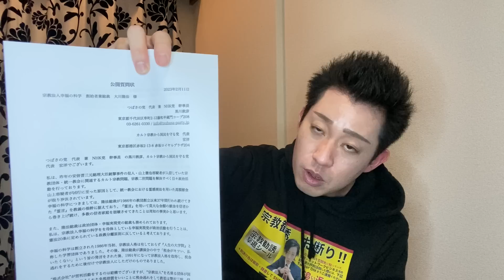【公開質問状】幸福の科学 大川隆法総裁ご自身がご回答下さい 黒川あつひこ・宏洋より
公開質問状
2023年2月11日
宗教法人幸福の科学　創始者兼総裁　大川隆法　様

つばさの党　代表　兼　NHK党　幹事長
黒川敦彦
東京都千代田区隼町2-12藤和半蔵門コープ208

カルト宗教から国民を守る党　代表
宏洋
東京都港区赤坂2-13-8 赤坂ロイヤルプラザ204

つばさの党　代表　兼　NHK党　幹事長　の黒川敦彦、カルト宗教から国民を守る党代表　宏洋でございます。

私は、昨年の安倍晋三元総理大臣銃撃事件の犯人・山上徹也容疑者が入信していた宗教団体・統一教会に関連するカルト宗教問題、宗教二世問題を解決すべく日々政治活動を行っております。
山上容疑者が凶行に至った原因として、統一教会における霊感商法を用いた高額献金が取り沙汰されています。
幸福の科学につきましては、隆法総裁が1986年の教団創立以来37年間行われ続けてきた『霊言』を教義の根幹に据えており、『霊言』を用いて莫大な金額の献金を信者から巻き上げ続け、多数の信者家庭を崩壊させてきたことは周知の事実かと思います。

また、隆法総裁は政治団体・幸福実現党の総裁も務められております。
私は、宗教法人幸福の科学をを母体としている幸福実現党が政治活動を行うことは、憲法20条に定められている政教分離原則に反していると考えております。

幸福の科学は創立された1986年当初、宗教法人格は有しておらず『人生の大学院』と称した学習団体でありました。その後、隆法総裁が講演会の中で「税金がキツい、払いたくない」という旨の発言をされた後、1991年になって宗教法人格を取得し、税金逃れをするために後付けで宗教法人にしただけのものでありました。

“株式会社”が営利活動をするのは結構でございますが、”宗教法人”を名乗る団体が国からお墨付きを与えられた免税措置をいいことに税金逃れをして教祖は贅沢三昧、信者家庭から高額献金を騙し取って隆法総裁が自分だけ甘い汁を吸っているというのは、到底許し難い行為であると考えております。

こういった潤沢な資金を湯水のように使っている教団の実態、教祖である隆法総裁のお考え、真面目に働いて税金を納めている国民の皆様に広く周知することが必要と考え、この度の公開質問状を出させていただくことにいたしました。
形式はどのような形でも構いませんので、以下の質問事項にご回答いただれば幸いです。

‹追伸›

3月11日(土)午後2時より、大川隆法様のご自宅・幸福の科学教祖殿『大悟館』北門前でデモを行わせていただきます。当日はぜひ隆法総裁と及川幸久専務理事のお二人に現地にお越しいただき、Youtubeのライブ配信にて直接私と意見を交換させていただければと思います。
デモの冒頭にお2方にお話しいただくタイミングを設けますので、ぜひご演説下さい。お2方がデモ参加者たちを納得させられる内容をお話しいただけましたら、その場でデモは終了・解散いたします。

問１　大川隆法は幸福の科学の教義において地球神・宇宙神・至高神『エル・カンターレ』とされている。間違いないでしょうか？

問２　幸福の科学の教義は既存の日本神道・仏教・キリスト教・イスラム教・ユダヤ教・ヒンズー教・儒教、その他全ての世界宗教の上位概念であるとされている。間違いないでしょうか？

問3　幸福の科学の教義では、天上界からイエス・キリストに啓示を与えたとされる存在『天にまします我らが父』＝大川隆法とされている。間違いないでしょうか？

問4　幸福の科学の教義では『アッラー』＝大川隆法とされている。間違いないでしょうか？

問5　幸福の科学の教義では、大川隆法の長女・咲也加が日本神道の主宰神である『天照大神』の生まれ変わりとされている。間違いないでしょうか？

問6　幸福の科学の教義では、かつて大川隆法の三男・裕太が日本神道の主宰神である『天之御中主神』の生まれ変わりであるとされていた(現在は妖怪・お稲荷さんの狐の類に設定変更)。間違いないでしょうか？

問7　大川隆法の『霊言』が『真実』であると主張する具体的な根拠は何か？個人の意見や感想ではなく、客観的・科学的に実証が出来る証拠を明示してご回答下さい。

問8　大川隆法の前妻・大川きょう子氏の『過去世』が『美の女神アフロディーテ』や『文殊菩薩』といった神々からキリスト教の『裏切りのユダ』に設定変更された理由は何か？個人の意見や感想ではなく、客観的・科学的に実証が出来る証拠を明示してご回答下さい。

問9　大川隆法総裁は2009年7月に『明治天皇・昭和天皇の霊言 日本国民への憂国のメッセージ』というタイトルでお2人の天皇の『守護霊』を呼び出し、勝手に写真を使用した上で書籍を刊行しております。日本国の象徴であり、日本国民の精神的支柱である皇族のイタココントを行うのは国体への侮辱であり、不敬にあたるとはお考えにならないのでしょうか？

問10　大川隆法の次女・愛理沙が現在脱会して絶縁しているというのは事実でしょうか？

問11　度々論点に挙げている『野田総理の霊言』の無編集ノーカット映像を公開することは可能でしょうか？公開不可能である場合はその理由をご回答下さい。

問12　2011年3月11日の東日本大震災発生時に、大川隆法が『震災は東北地方に幸福の科学の信者が少ないから起きた。天罰だ』という旨の発言をしたのは事実でしょうか？

問13　2015年に起きた当時18歳の幸福の科学信者による『河口湖殺人事件』の詳細をご教示下さい。また、事件についての教団としての見解をご回答下さい。

問14　1998年に幸福の科学元幹部職員の真杉文紀が突然死したが、その原因は何かご教示下さい。また、真杉氏の死去について教団で公式発表をしなかった理由をご回答下さい。

問15-1　港区白金4-6-2にある大川隆法の自宅・大悟館の総工費はいくらか？具体的な資料を明示してご回答下さい。

問15-2　大悟館の年間維持費はいくらか？具体的な資料を明示してご回答下さい。

問15-3　大悟館の地下2階〜1階にテニスコート・プール(2レーン)・サウナがあるのは事実でしょうか？また、大川隆法がそれらを作って1ヶ月程度しか使わなかったというのは事実でしょうか？テニスコートが現在繁殖させすぎて30匹以上に増えたウサギの運動場になっているのは事実でしょうか？

問15-4　大悟館1階の南側に、機械式ポンプの滝が設置された日本庭園があるのは事実でしょうか？その広さは何平米ですか？池で飼っている錦鯉の品種は何ですか？値段は1匹いくらですか？また、大川隆法がそれらを作って1ヶ月程度しか使わなかったというのは事実でしょうか？

問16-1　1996年〜1997年に居住していた栃木県宇都宮市御幸ヶ原町にある大川隆法の地上３階建てテニスコート・プール付きの自宅『宇都宮仏宝館』の総工費はいくらでしょうか？また、年間維持費はいくらでしょうか？具体的な資料を明示してご回答下さい。

問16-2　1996年に東京から宇都宮に教団の本部機能を移転する際に、大川隆法が『東京に大地震が来るから逃げなければ』と発言したのは事実でしょうか？また、たった2年で宇都宮から東京にとんぼ返りした理由は何でしょうか？宇都宮に作った施設をその後25年以上全く使わず放置しているのは事実でしょうか？

問17-1　幸福の科学の理事・常務理事・専務理事の給料はそれぞれいくらか？具体的な資料を明示してご回答下さい。

問17-2　大川隆法の秘書部門『宗務本部』に配属されている女性秘書の人数は何人か？また、その中に理事・常務理事・専務理事はそれぞれ何人いるか？具体的な資料を明示してご回答下さい。

問17-3　『宗務本部』に配属されている女性秘書のうち、30歳を超えている人数は何人か？具体的な資料を明示してご回答下さい。

問17-4　『宗務本部』に配属が決まった女性職員は「付き合っている彼氏と別れなければならない」という規則があるのは事実でしょうか？またその理由は何でしょうか？

問17-5　大川隆法の自宅・大悟館の3階・4階は女性秘書しか入ることを許されず男性秘書・子どもたちは立入禁止という規則があるのは事実でしょうか？またその理由は何ですか？

問17-6　『宗務本部』に配属されたことがある女性秘書がその後結婚する際に、大川隆法に『お伺い』を立てて許可をもらわなければ結婚することが許されないというのは事実でしょうか？また、隆法の『お許し』が出なかったにもかかわらず結婚を断行した場合、本人・結婚相手共に理事クラスから平職員に降格されて生涯出世出来なくなるのは事実でしょうか？

問18　2013年に開校した滋賀県大津市の幸福の科学学園関西校を建設する際に大規模な住民による反対運動が起き、３万名を超える建設反対署名が集まったのは事実でしょうか？開校から10年が経った現在も多数の住民による反対チラシ・のぼりが立ち並んているのは事実でしょうか？

問19　徳島県吉野川市川島町にある大川隆法の生家近くに建設した『聖地・川島特別支部』の周辺で住民による反対運動が起き、現在も多数の住民による反対チラシ・のぼりが立ち並んでいるのは事実でしょうか？

以上